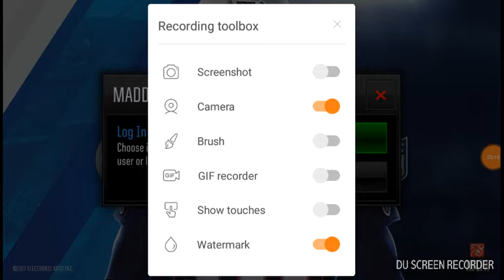Madden mobile pack opening